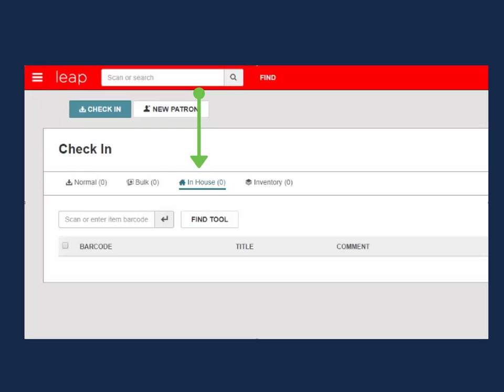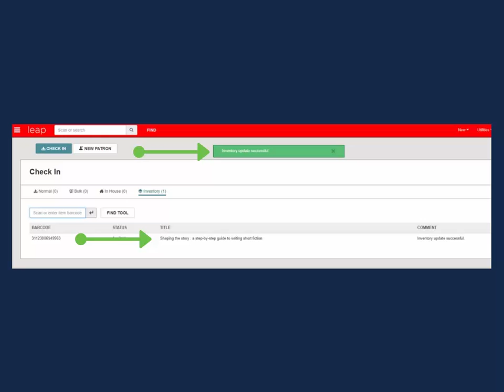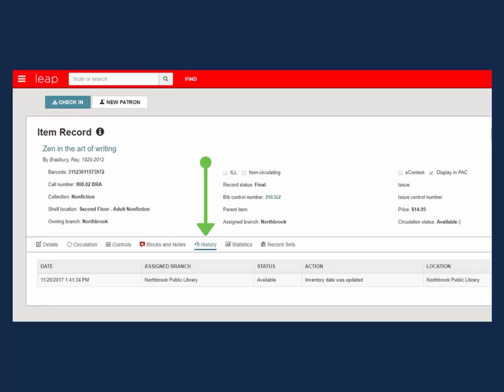Checking In in Leap: In-House and Inventory Mode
This Two-Minute Tutorial looks at the In-House and Inventory Modes available in Leap